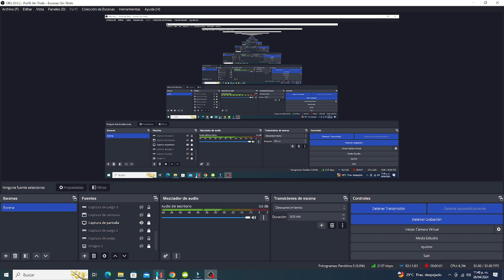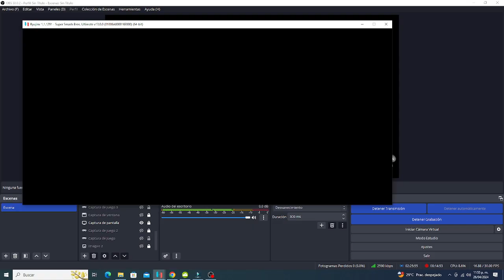Super Smash Bros Ultimate - Stock Battle